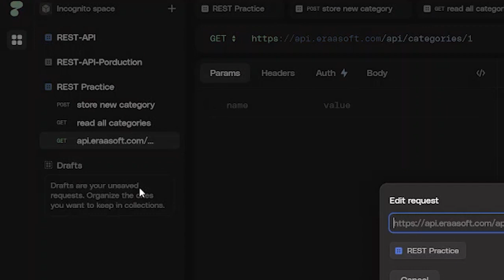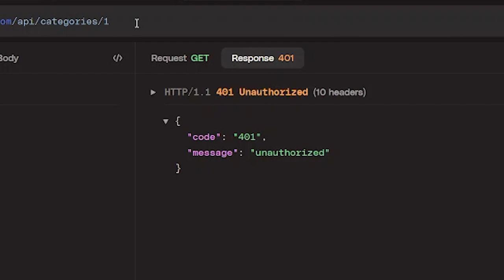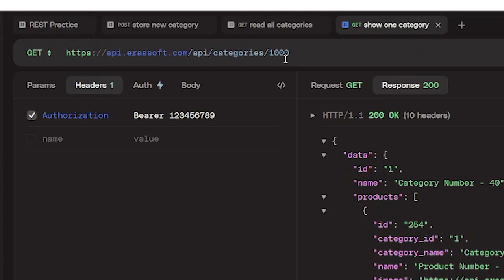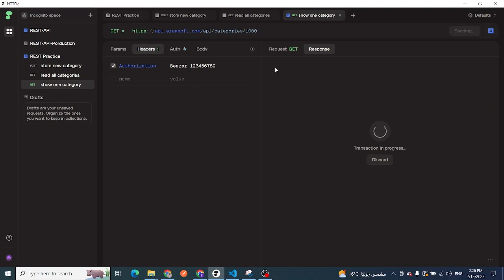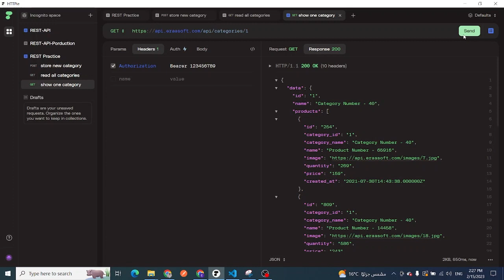#22 - REST API - Practice